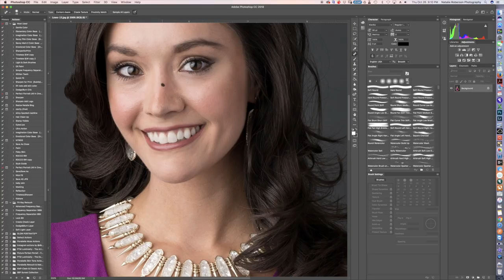Mobile Headshot Truck in Dallas Texas Area | Natalie Roberson Photography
Natalie Roberson Photography's Mobile Headshot Truck is  Dallas' first mobile headshot truck. If you need a new corporate headshot or professional photograph, contact Natalie Roberson Photography and we will come to you no matter where you are in Texas with our Mobile Headshot truck